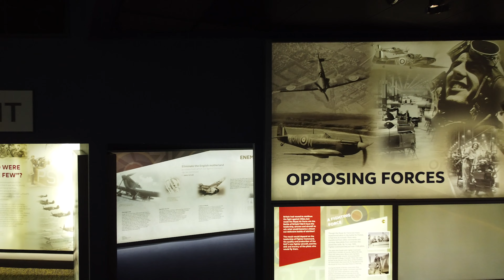Visit The Scramble Experience | Battle of Britain Memorial in Capel-le-Ferne, Kent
Have you explored The Scramble Experience yet? Here is a sneak peek of what you’ll experience during our exciting audio-visual extravaganza.

The Scramble Experience brings the Battle of Britain to life with lots of hands-on exhibits, film and audio recordings and touch screen-accessed information. After enjoying the experience, head to our Cockpit Café for a slice of cake and a hot drink ☕

Prices:
Adults - £6
Child (5-16) - £4
Child (Under 5) - Free

The Wing is now open Tuesday to Sunday each week between 10am and 4pm 🕖